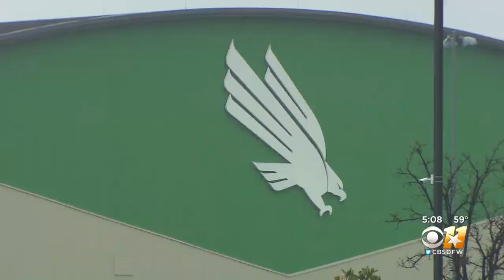Mean Green Return To Happy UNT Campus Following Historic NCAA Tournament Victory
They are out of the NCAA Tournament but they made their fellow students and University of North Texas alums proud.